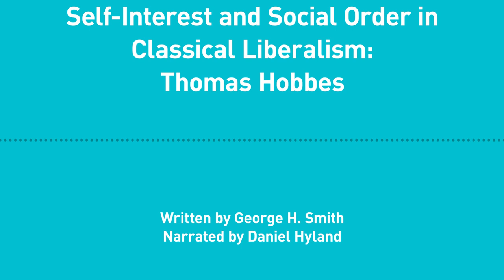Excursions, Ep. 149: Self-Interest and Social Order in Classical Liberalism: Thomas Hobbes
George H. Smith discusses the Hobbesian theory of self-interest and why classical liberals were so intent on refuting it.